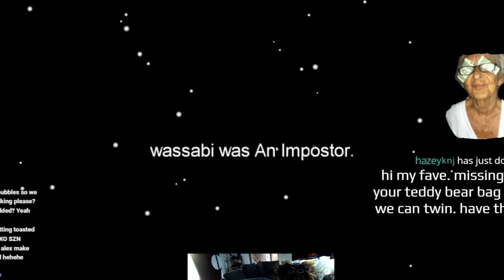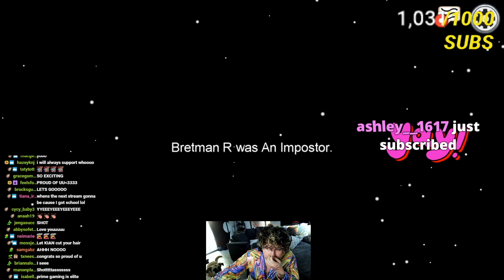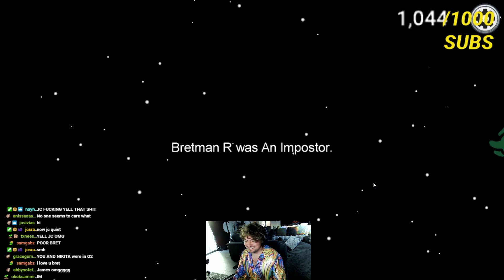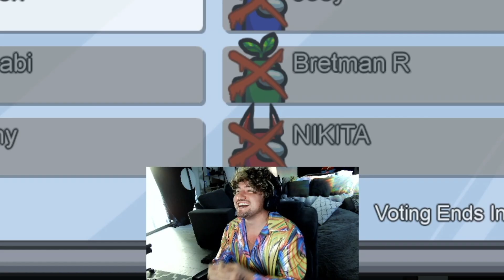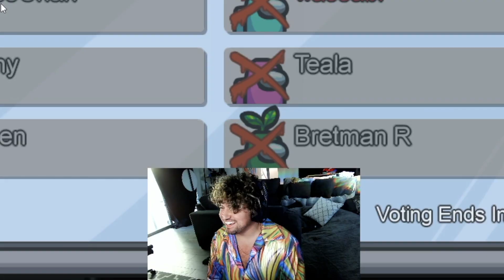the funniest Among Us IMPOSTOR game ever... (ft. James Charles, Bretman Rock & more!)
the funniest Among Us IMPOSTER games ever...

► @James Charles
► @Nikita Dragun
► @Colleen Ballinger
► @Manny Mua
► @Alex Wassabi
► @Bretman Rock
► @Jc Caylen

(also post a comment on my recent photo that this description sent u, I respond to comments :) I should do next for stream!
See you guys soon!the greatest Among Us IMPOSTOR game ever...